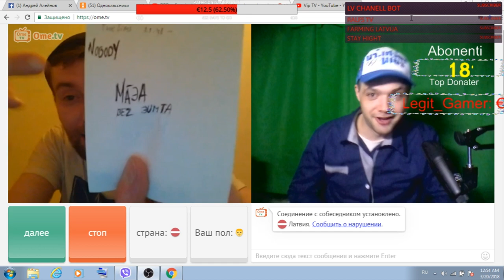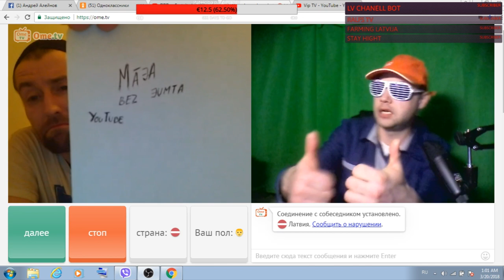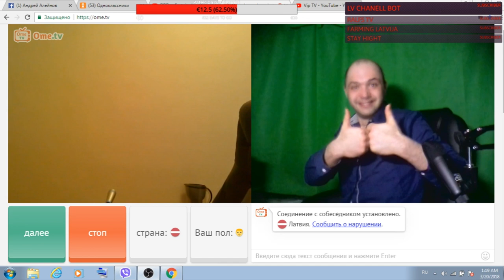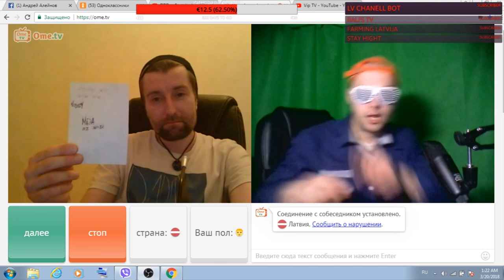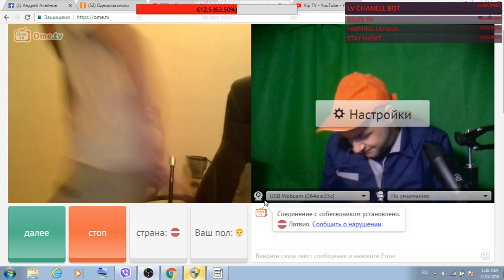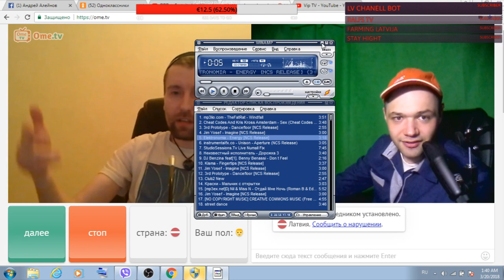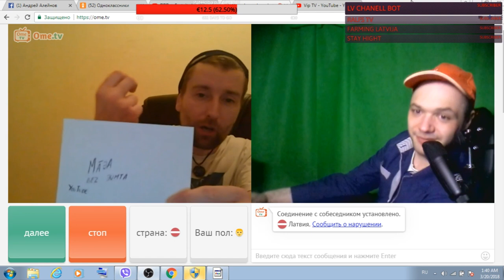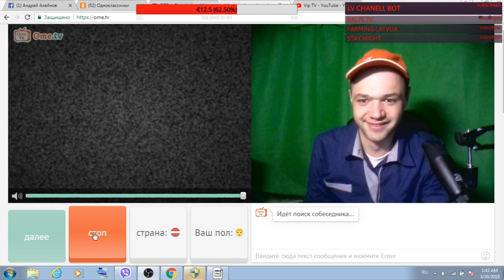Nakts runašana kopa ar Heino 20.03.218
Runašana un čilošana kopa ar Heino :)))